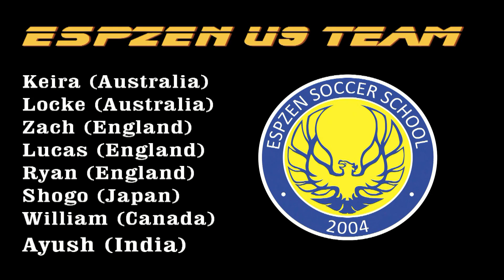110502014 u9 vs Realmadrid Foundation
11th May, after securing a solid 9-1 Victory in the first leg against RMF, ESPZEN Soccer School Under 9 team, was determined to make it 2 wins out of 2 against Los Blancos. A new look RMF team took an early lead, however following some solid build up play and great possession, the black and yellows quickly took control of the game. As the sun came out in the second half in full force, and only having 2 subs on the bench, and having executed 2 hours solid training earlier - our footballers naturally began to slow down against an energetic team, and 2 defensive errors resulted in goals. Despite conceding, the match result never looked in doubt and all players gave a good performance. Decision making is improving game by game, shape is solid, execution (weight & accuracy of the pass) still needs work, coupled with more intelligent movement of the ball. Keep training hard. For more information on ESPZEN Soccer School please